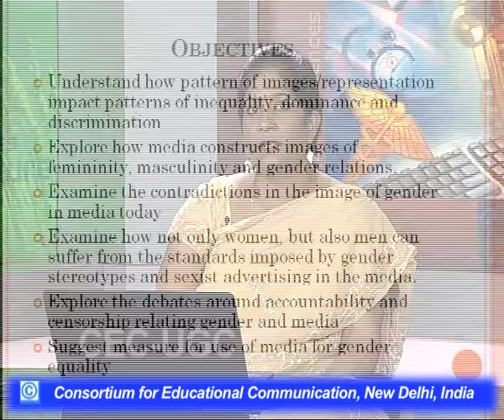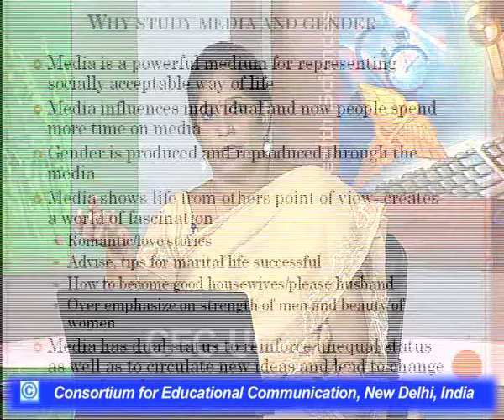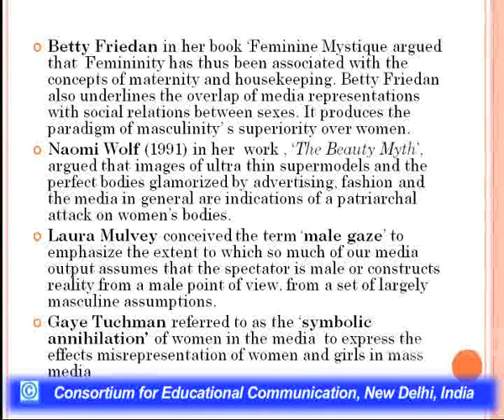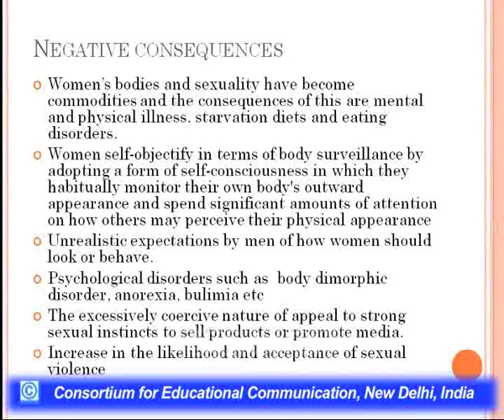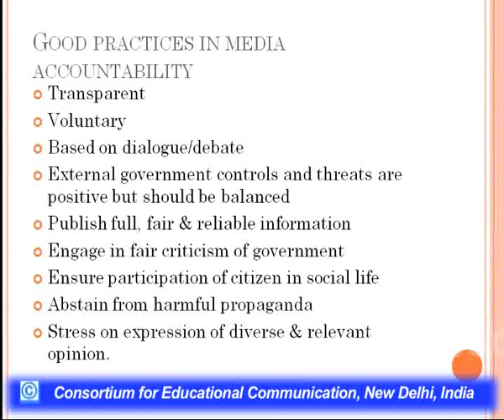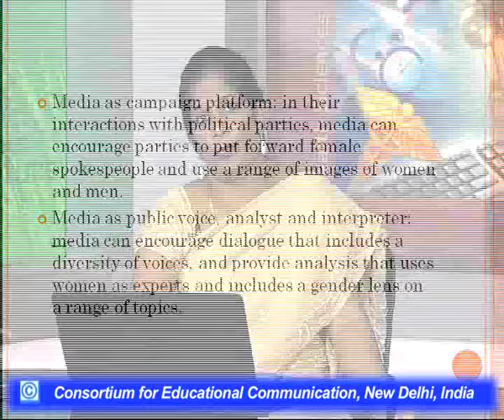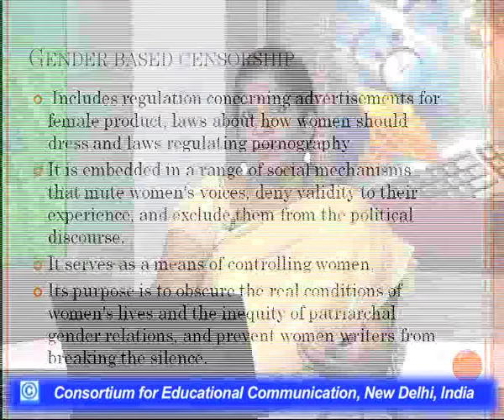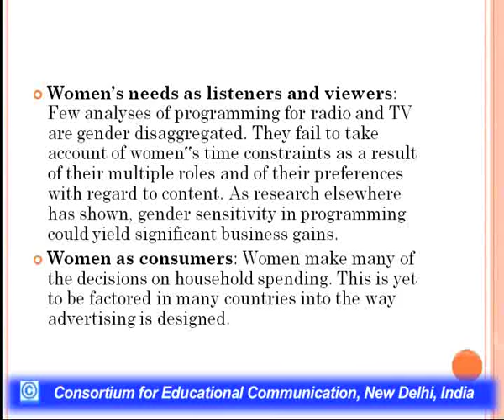Gender and Media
This Lecture talks about Gender and Media.